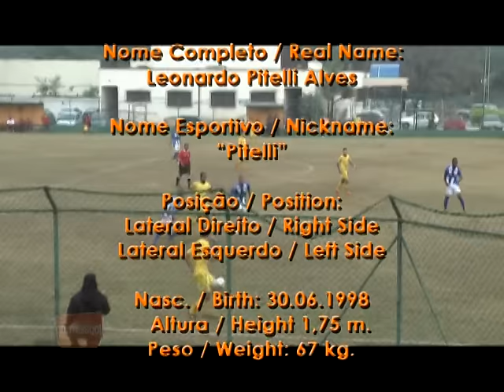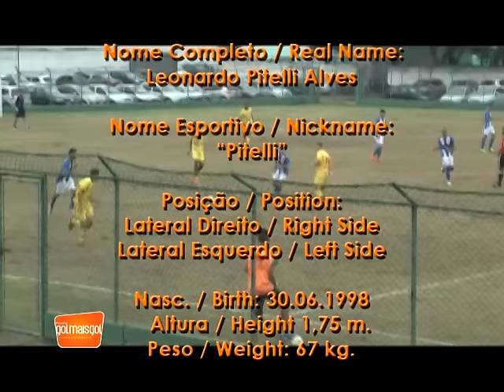Pitelli Leonardo Pitelli Alves Lateral Direito / Esquerdo www. golmaisgol. com. br